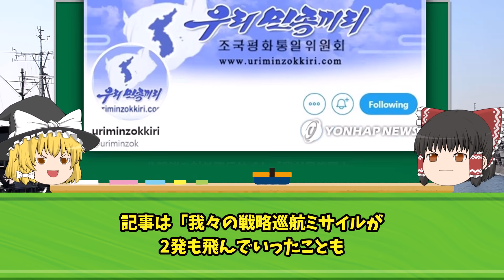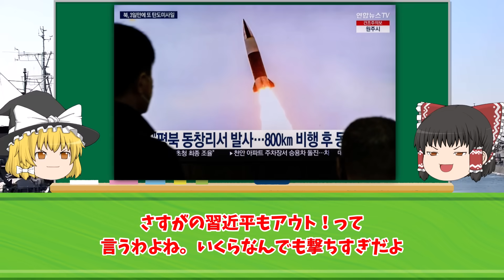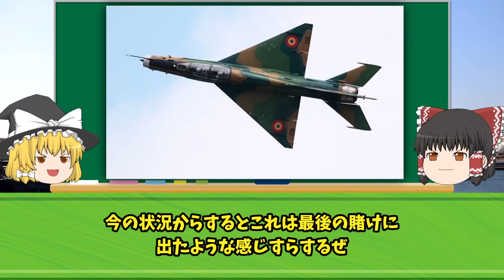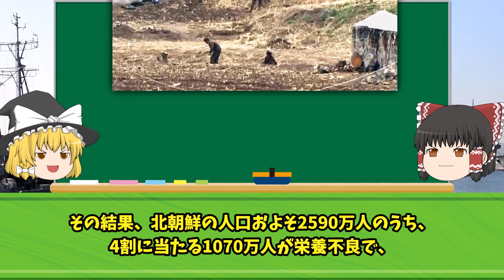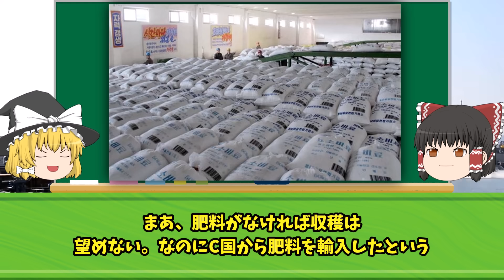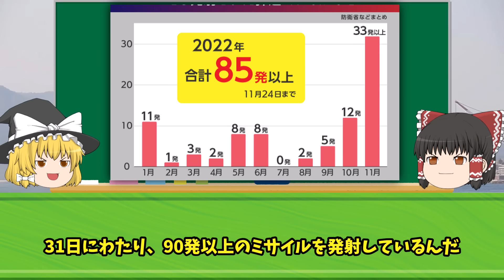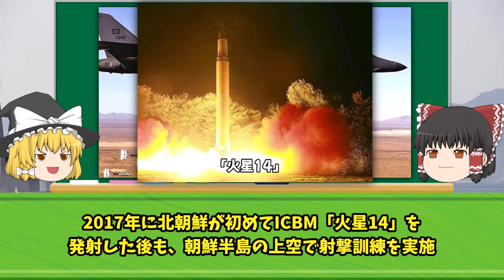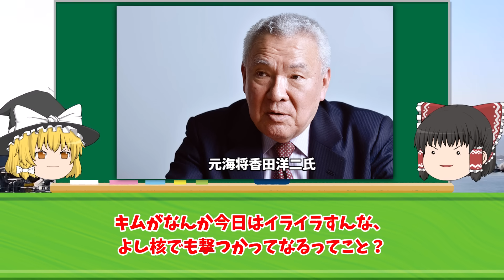韓国F35A 30機が北朝鮮へ緊急発進！その結果...ボコボコに報復される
iStock.com/Purplevideos,circotasu,baileystock,komisar,viafilms,3DSculptor,PlotPhoto,snksnksnksnksnk,jjneff,designprojects,AvigatorPhotographer,felixmizioznikov,vesperstock,Treedeo,mutra,Yuri_Arcurs